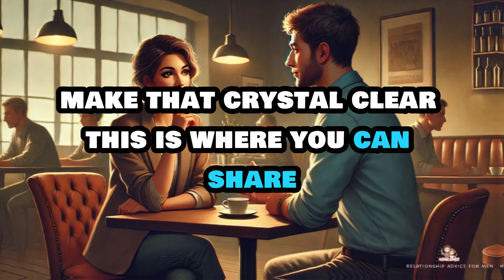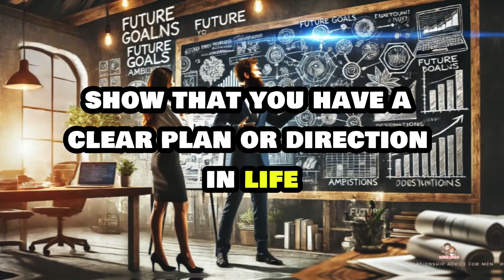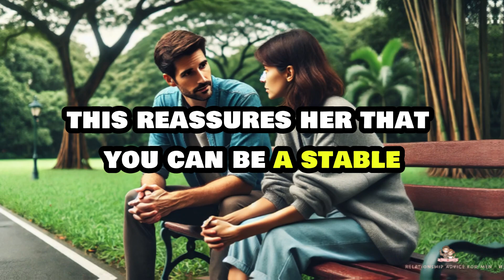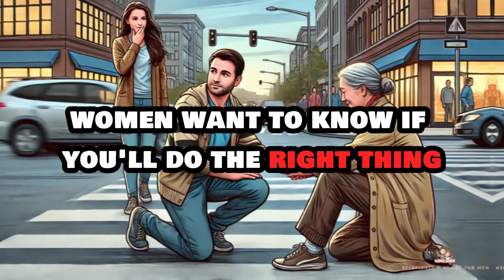7 Secret 'Tests' Women Give Men BEFORE Sleeping With Them How to Pass | Relationship Advice For Men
Name        ►7 Secret 'Tests' Women Give Men BEFORE Sleeping With Them How to Pass | Relationship Advice For Men